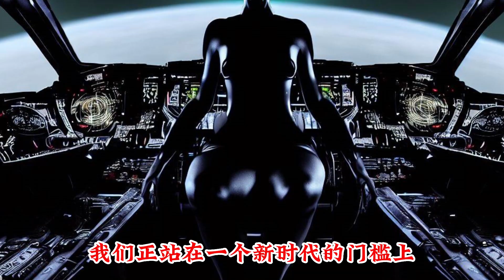飞船使用人体能量飞行 俄罗斯接触者维克托的惊人爆料 六